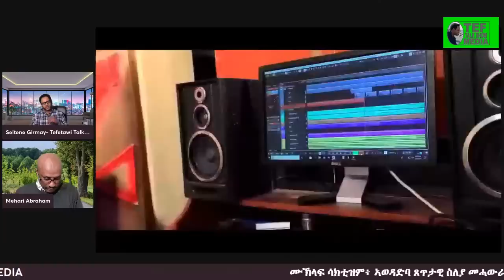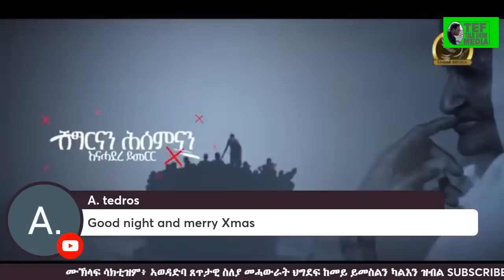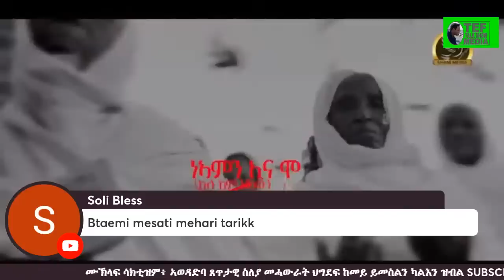10ይ ክፋል ቃለ መሕተት ምሓሪ ኣብርሃም ሙኽላፍ ሳክቲዝም፥ ኣወዳድባ ጸጥታዊ ስለያ መሓውራት ህግደፍ ከመይ ይመስልን ካልእን ዝብል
ሙኽላፍ ሳክቲዝም፥ ኣወዳድባ ጸጥታዊ ስለያ መሓውራት ህግደፍ ከመይ ይመስልን ካልእን ዝብል